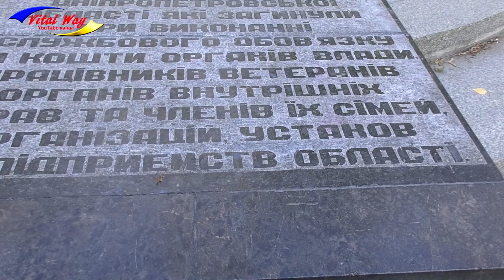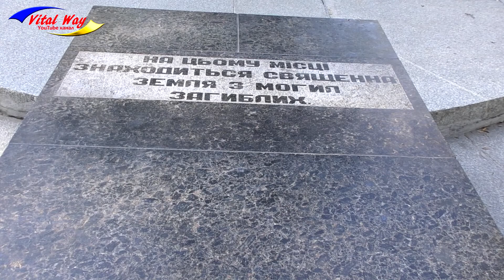Памятник погибшим сотрудникам МВД Днепропетровской области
Памятник погибшим сотрудникам МВД Днепропетровской области установлен в 1995 году на средства общественных организаций, ветеранов МВД и их семей, а также предприятий Днепропетровской области. Памятник милиционерам.
Оплатить труд видеоблогера
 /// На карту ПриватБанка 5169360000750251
Инстаграм С 2025 года сменился номер Приват карточки. Сейчас свою благодарность за мой труд вы можете отправить на карту ПриватБанка 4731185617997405